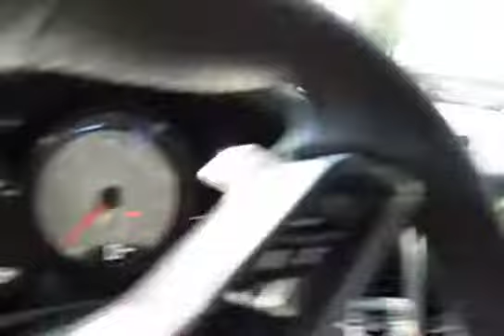2018 Porsche Macan Roswell, Alpharetta, Atlanta, Marietta, Sandy Springs, GA N18036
Hennessy Porsche
990 Mansell Road

SMOKER PACKAGE,LANE CHANGE ASSIST (LCA),BI-XENON LIGHTING SYSTEM W/PDLS  -inc: Porsche Dynamic Light System,ROOF RAILS IN BLACK,WHEELS: 20 RS SPYDER DESIGN  -inc: set of alloy wheels w/motorsport-derived design  Tires: P265/45R20 Front & P295/40R20 Rear AS,ADAPTIVE CRUISE CONTROL  -inc: Porsche Active Safe (PAS),CONNECT PLUS  -inc: real time traffic information  online destination search using Google  Apple CarPlay  navigation and infotainment services (news  weather  flight info  portal POIs  etc.)  Porsche Connect app services (includes Napster integration)  4G LTE module  in-vehicle WiFi capability (requires a SIM card w/valid data plan  over-the-air map updates (1 per year) and Car Connect services,WHEEL CENTERS W/FULL-COLOR PORSCHE CREST,BOSE SURROUND SOUND SYSTEM  -inc: 14 speakers  total output of more than 665 watts  200 watt active subwoofer w/14-channel amplifier  BOSE Centerpoint 2 and SurroundStage,MONOCHROME HIGH-GLOSS BLACK EXTERIOR PACKAGE  -inc: side window surrounds and rear bumper trim strip,AUTOMATICALLY DIMMING EXTERIOR MIRRORS  -inc: Automatically Dimming Interior Mirrors,PREMIUM PACKAGE PLUS  -inc: Bi-Xenon Lighting System w/PDLS Porsche Dynamic Light System  Porsche Entry & Drive  Front Seat Ventilation  three-stage ventilation of cushion and backrest  14-Way Power Seats  electric adjustment of seat backrest  seat height  for/aft position  seat cushion inclination  seat cushion depth and 4-way lumbar support  Memory Pkg  driver and front passenger seat  steering column  exterior mirror positions  settings for lights  wipers  air conditioning  door locking and instrument cluster  Front & Rear Heated Seats  three-stage heating w/separate controls for front and rear  left and right seats  BOSE Surround Sound System  14 speakers  total output of more than 665 watts  200 watt active subwoofer w/14-channel amplifier  BOSE Centerpoint 2 and SurroundStage  Panoramic Roof System  Automatically Dimming Exterior Mirrors  Automatically Dimming Interior Mirrors,14-WAY POWER SEATS  -inc: electric adjustment of seat backrest  seat height  for/aft position  seat cushion inclination  seat cushion depth and 4-way lumbar support  Memory Pkg  driver and front passenger seat  steering column  exterior mirror positions  settings for lights  wipers  air conditioning  door locking and instrument cluster,Manual w/Tilt Front Head Restraints and Manual Adjustable Rear Head Restraints,Analog Display,Outside Temp Gauge,Interior Trim -inc: Metal-Look/Piano Black Instrument Panel Insert  Metal-Look/Piano Black Door Panel Insert  Metal-Look Console Insert and Metal-Look Interior Accents,Leatherette Door Trim Insert,Manual Tilt/Telescoping Steering Column,Engine Immobilizer,Leather/Metal-Look Gear Shift Knob,HVAC -inc: Underseat Ducts and Console Ducts,Remote Keyless Entry w/Integrated Key Transmitter  Illuminated Entry  Illuminated Ignition Switch and Panic Button,Perimeter Alarm,Rear HVAC w/Separate Controls,Air Filtration,Partial Leather Seat Trim w/Alcantara,Power Rear Windows and Fixed 3rd Row Windows,Memory Package -inc: seat and wing mirror position,Day-Night Rearview Mirror,Radio w/Seek-Scan  MP3 Player  Clock  Speed Compensated Volume Control  Steering Wheel Controls  Voice Activation and 11 Gb Internal Memory,Cargo Area Concealed Storage,Rigid Cargo Cover,Sport Leather/Metal-Look Steering Wheel,Radio: Porsche Communication Management (PCM) -inc: navigation module  high-resolution 7-inch color touchscreen w/high quality glass surface  single CD/DVD drive  2 SD card slots  Bluetooth connectivity  AUX/USB/iPod interface  HD Radio and SiriusXM satellite radio receiver  sound package plus  8 loudspeakers  150-watt total output w/integrated amplifier and digital signal processing,Memory Settings Include,Cargo Features -inc: Spare Tire Mobility Kit,Remote Releases -Inc: Power Cargo Access and Power Fuel,Systems Monitor,Illuminated Locking Glove Box,Dual Zone Front Automatic Air Conditioning,FOB Controls -inc: Trunk/Hatch/Tailgate and Windows,Driver Foot Rest,Full Floor Console w/Covered Storage  Mini Overhead Console and 4 12V DC Power Outlets,Driver / Passenger And Rear Door Bins,40-20-40 Folding Split-Bench Front Facing Manual Reclining Flip Forward Cushion/Seatback Rear Seat w/Manual Fore/Aft,Full Cloth Headliner,4 12V DC Power Outlets,Full Carpet Floor Covering -inc: Carpet Front And Rear Floor Mats,2 LCD Monitors In The Front,HomeLink Garage Door Transmitter,Gauges -inc: Speedometer  Odometer  Engine Coolant Temp  Tachometer  Turbo/Supercharger